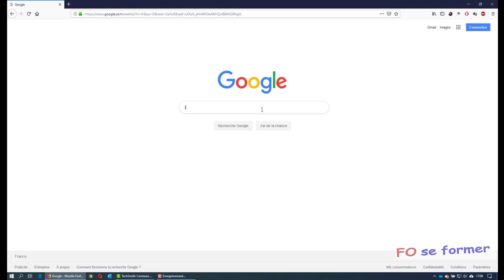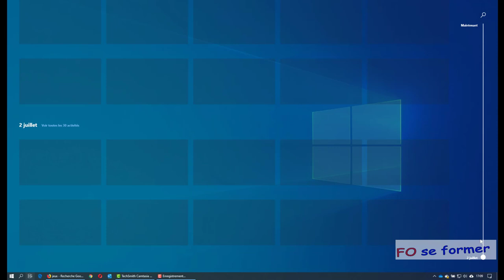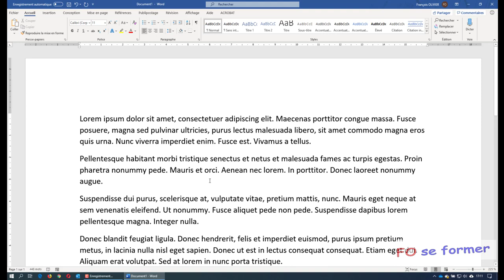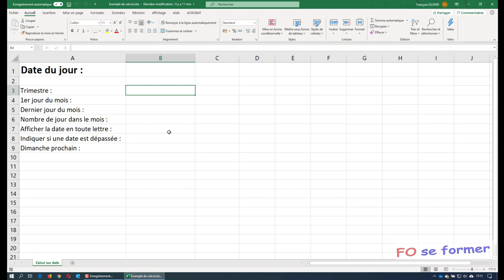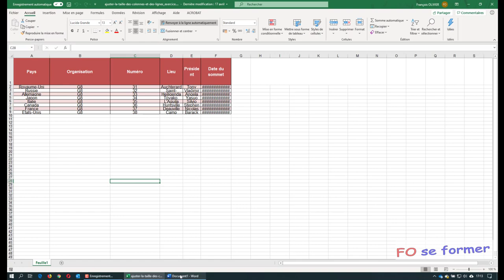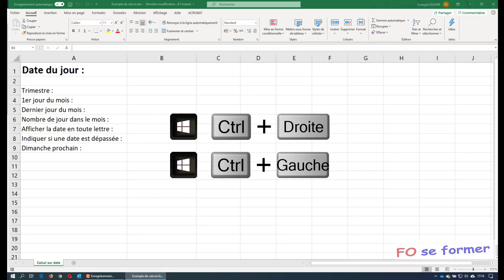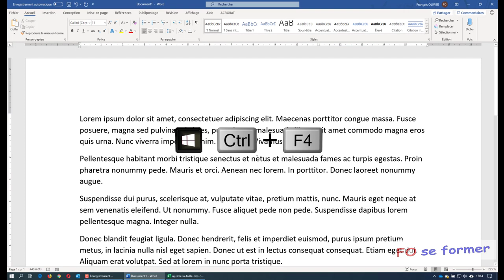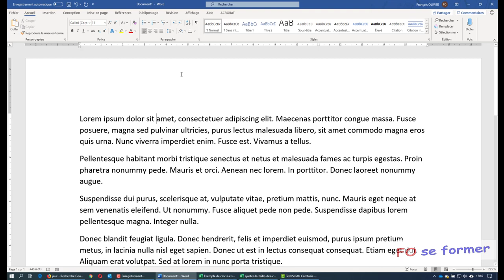Windows 10 - bureau virtuel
Dans cette vidéo-formation, nous allons voir comment créer, utiliser et fermer un bureau virtuel.